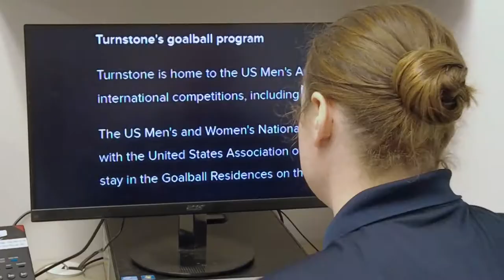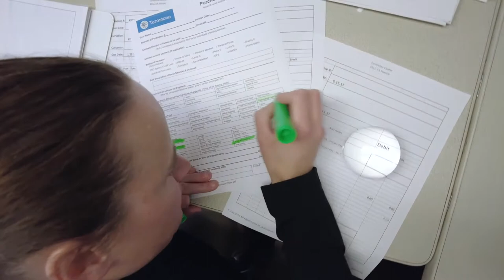Junior Achievement Career Speaker Series Lisa Czechowski Interview